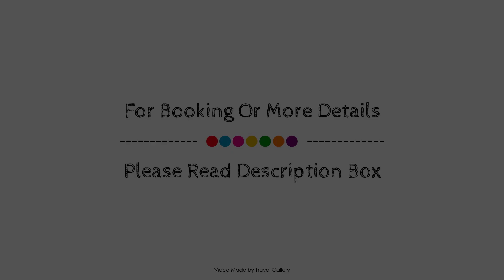Pegasus Motel, Turkeli, Turkey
About Property:
Pegasus Motel is perfectly located for both business and leisure guests in Turkeli. Offering a variety of facilities and services, the hotel provides all you need for a good night's sleep. Service-minded staff will welcome and guide you at the Pegasus Motel. Guestrooms are designed to provide an optimal level of comfort with welcoming decor and some offering convenient amenities like air conditioning, balcony/terrace, television, satellite/cable TV, refrigerator. The hotel offers various recreational opportunities. Pegasus Motel combines warm hospitality with a lovely ambiance to make your stay in Turkeli unforgettable.
Searching For
1. Pegasus Motel - Turkeli
2. Pegasus Motel - Turkeli Virtual Tour
3. Pegasus Motel - Turkeli Rooms
4. Pegasus Motel - Turkeli Amenities
5. Pegasus Motel - Turkeli Videos
6. Pegasus Motel - Turkeli Offers
7. Pegasus Motel - Turkeli Deals
Audio Credit:
Track Title: Subway Dreams
Artist: Dan Henig